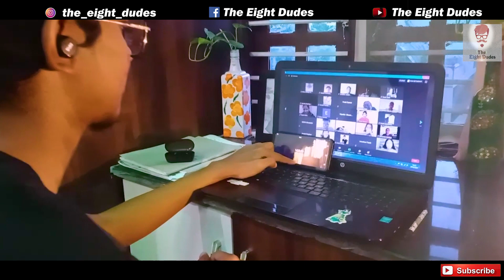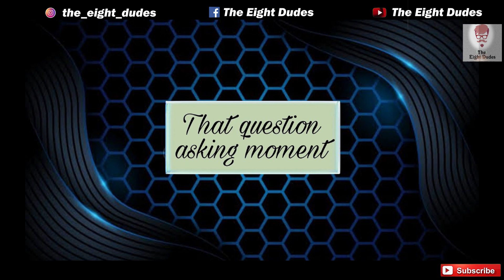A Ride To Online Class || ‎@The Eight Dudes || Kannada || Comedy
@The Eight Dudes

Created By:
The Eight Dudes Team

Cast and Crew:
Prashanth

Parmesh

Special thanks:
The Eight Dudes crew and family